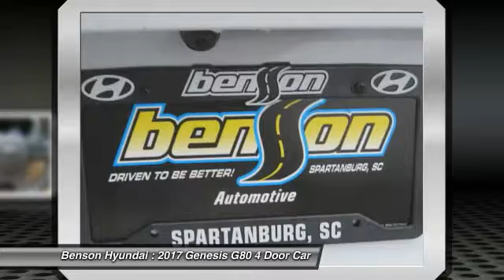2017 Genesis G80 Spartanburg SC H70287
2017 Genesis G80 3.8L

Benson Hyundai
2550 Reidville Road

G80 3.8, RWD, and White. Pure driving excitement. A performance pleaser. This superb-looking and fun 2017 Genesis G80 carries a whole mess of stuff in its trunk, runs great, and will get you where you need to go! Absolutely loaded with every available option I can think of... you won't believe how many great amenities this car has! We believe that every customer deserves to be treated with the upmost respect and have a memorable experience in dealing with our dealership! We provide this service by going above and beyond what is expected! We believe that purchasing an automobile should be a long term experience that is second to none, making each and every transaction pleasant & fun with excitement and integrity!